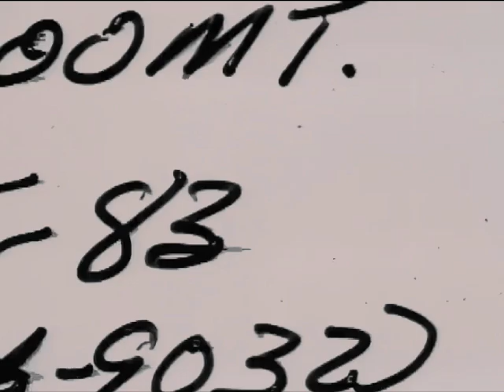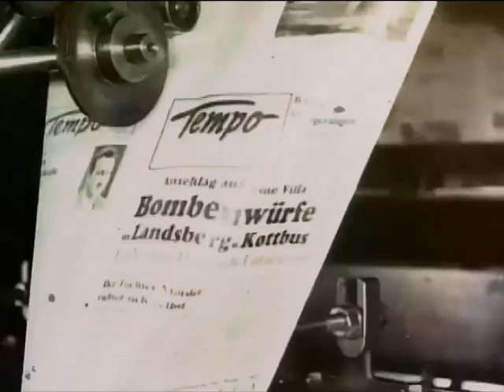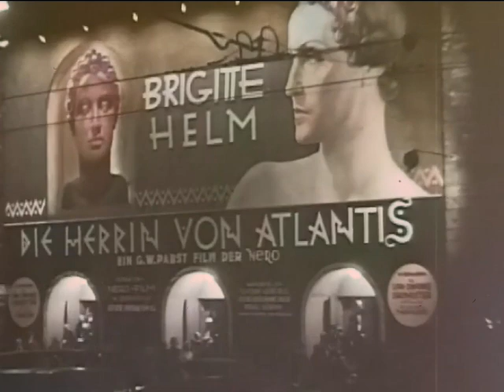LJDLP - Les Cavaliers Du Crepuscule /Berlin1920s: Illusions of a fake normality. A step before hell.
Audio: Death In June & Les Joyaux De La Princesse - Les Cavaliers Du Crepuscule
Album: Östenbräun (1989)

Ενώ σε μία πρώτη ανάγνωση, τα γεγονότα μπορεί να αποτυπώνονται με μία αντικειμενική εικόνα και χροιά – αυτή της κοινής αντίληψης, η αλήθεια είναι πως καθετί που συμβαίνει, δυνητικά ανοίγεται προς άπειρες κατευθύνσεις αντίληψης και ερμηνείας. Έτσι, η «κινηματογραφική» εικόνα της καθημερινής ζωής που κυλά, όπως μάλιστα και το ίδιο το βίωμα των ανθρώπων που τη ζουν, δύναται να αναδειχθεί πέρα από αυτό που στα μάτια των πολλών φαίνεται: δηλαδή μία εναλλαγή οπτικών εικόνων με ανθρώπους που συναναστρέφονται και συναλλάσσονται, αντιδρώντας μέσα στο περιβάλλον τους.

Μία διαφορετική οπτική γωνία θα μπορούσε να αφορά το ερώτημα του αν οι ήρωες-πρωταγωνιστές της επιδρούν ασκώντας τη θέλησή τους στα γεγονότα ή αν έτσι απλώς τα γεγονότα τους «επιβάλλονται», είναι δηλαδή εκείνα που δημιουργούν το πλαίσιο της δράσης και όχι τα ισχυρά, βασικά και πρωταρχικά «θέλω» των ίδιων. Πώς αναδεικνύεται η μία ή η άλλη (υπαρξιακή ουσιαστικά) πραγματικότητα; Επιλέγεται εδώ να μιλήσουμε για τη δεύτερη, καθώς από τη μία είναι αυτή που αφορά τη συντριπτική πλειοψηφία της ανθρωπότητας και από την άλλη, δεν γίνεται να μπορέσεις να βρεις τον δρόμο προς την ελευθερία αν πρώτα δεν αντιληφθείς, δεν αναδείξεις και δεν σκιαγραφήσεις τη σκλαβιά. Για παράδειγμα, μία ιδέα για να αναδειχθεί η αποπνικτική ενέργεια που «ξερνάει» η συνηθισμένη σκλαβιά της καθημερινότητας, θα μπορούσε να είναι η εναλλαγή εικόνων της με τις εικόνες ενός βούρκου.

Η πραγματικότητα της καθημερινότητας που αφορά την αποτύπωση στον φακό κάποιων στιγμιότυπων που εδώ επιλέχθηκε, αφορά τη ζωή στο Βερολίνο στα μέσα της δεκαετίας του 1920. Δεδομένης της ιστορικής γνώσης για το τι ακολούθησε την επόμενη δεκαετία, θεωρήσαμε ότι η οπτική εικόνα μπορεί να μείνει αυτούσια, ως έχει, και η πραγματικότητα της σκλαβιάς να αναδειχθεί από τον ήχο. Έναν ήχο που σε συνδυασμό με την εικόνα και τη γνώση του τι επακολούθησε, να δημιουργεί ένα τρομακτικό σύνολο: την αίσθηση της φρίκης που υποβόσκει και υποθάλπεται. Πόσο μάλλον, όταν ο δημιουργός της σύνθεσης αυτής (όπως και το σύνολο σχεδόν του ρεύματος στο οποίο αυτός εντάσσεται) δεν μας κρύβει, μέσα από τις δουλειές του, τη συμπάθεια που έχει σε ιδεολογικούς-πολιτικούς χώρους του μεσοπολέμου, οι οποίες οδήγησαν χώρες και λαούς στον όλεθρο.

Όπως υποθέτουμε ότι γίνεται κατανοητό, η πρόθεσή μας δεν εξαντλείται, και μάλιστα κυρίως δεν αφορά, το αισθητικό κομμάτι. Έχει να κάνει με την κοινή ανησυχία για τα ιστορικά γεγονότα που σήμερα, στη δική μας πραγματικότητα, έπονται. Και με τον τρόπο μας να επισύρουμε την προσοχή στη δράση. Εννοούμε, στο να αντιληφθούμε ότι ο δικός μας καθημερινός βούρκος συνδέεται με τα γεγονότα που υφαίνονται. Αυτό είναι το πρώτο επίπεδο της δράσης: το να δει κανείς τον εαυτό του ως μία μαριονέττα. Κι από εκεί κι έπειτα να σταθεί όρθιος και να αμφισβητήσει την αναγκαιότητα αυτής της κατάστασης και ακόμα πιο πέρα, να γίνει κύριος των επιλογών και των αποφάσεών του. Ίσως να φαίνεται λίγο, όμως αν σκεφτεί κανείς αυτό που τώρα υπάρχει – μία ατελείωτη απάθεια και γκρίνια για το «πώς έχει γίνει η ζωή», τότε μπορούμε να καταλάβουμε ότι το κάθε μικρό, αλλά απαραίτητο, βήμα, είναι μία μεγάλη υπόθεση.